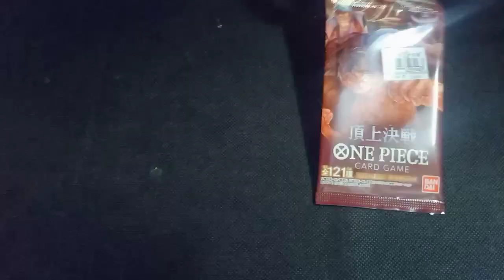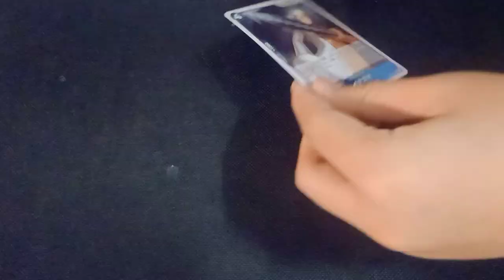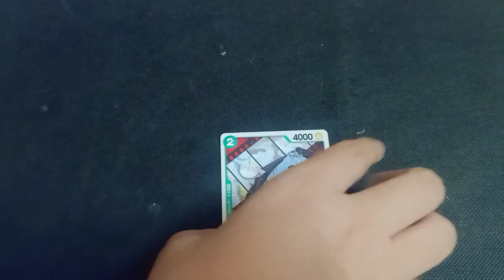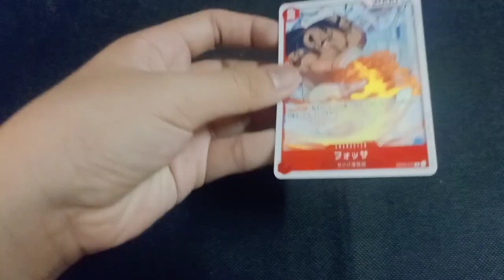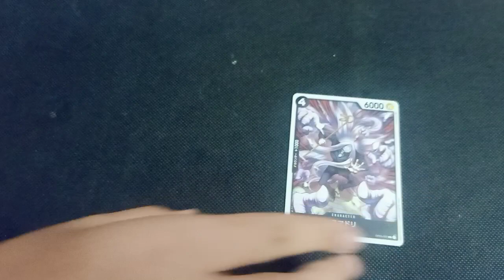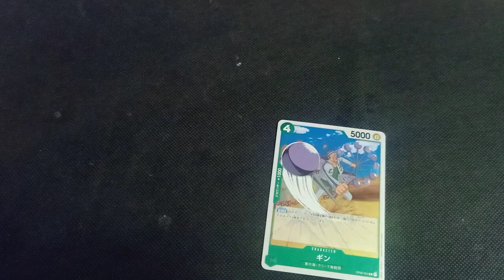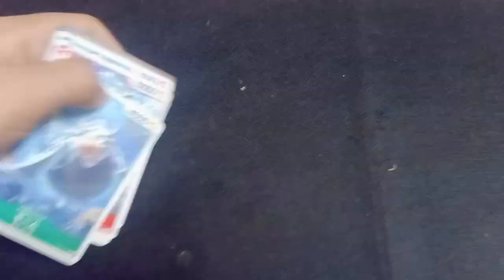#308 One Piece Trading Cards